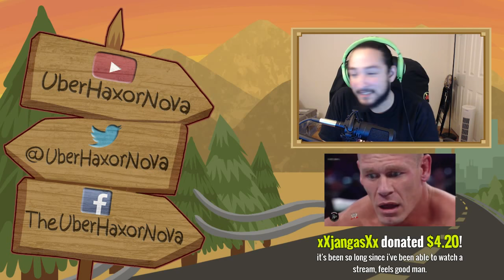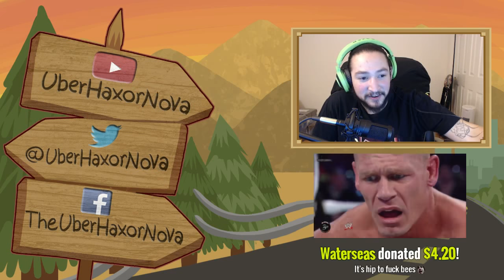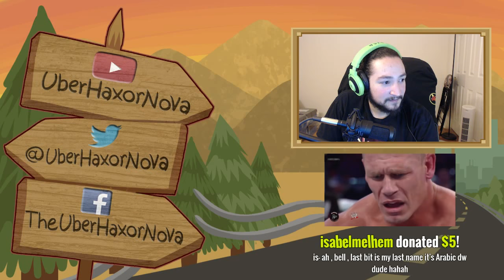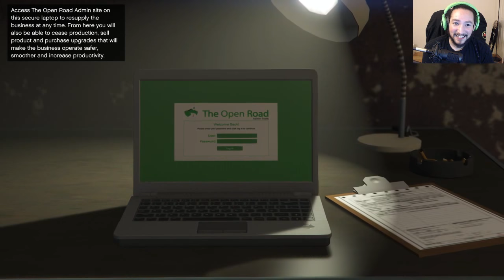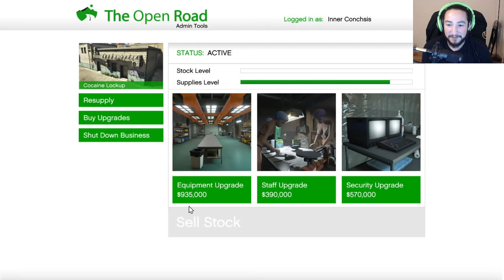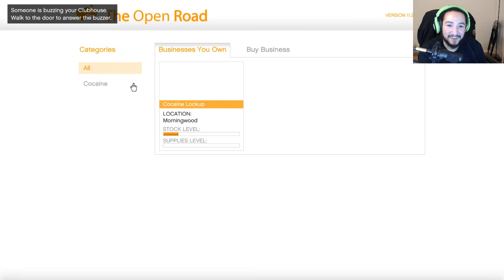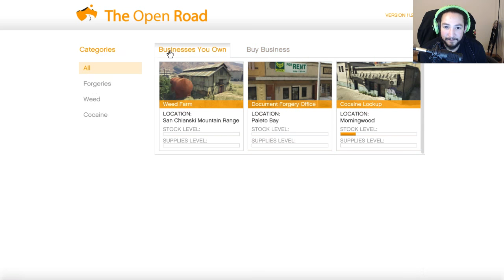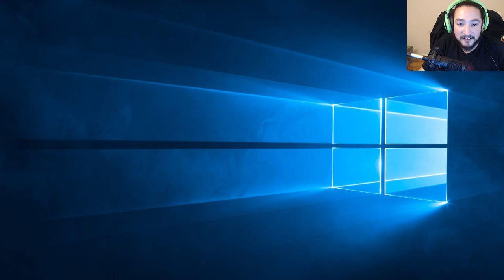James | Grand Theft Auto V (10/5/2016)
Original Title: sub4sub
Stream Date: Oct 5, 2016